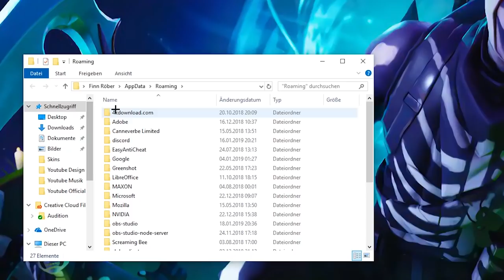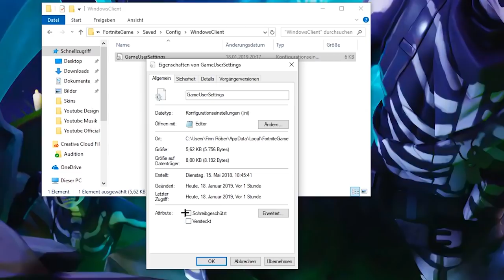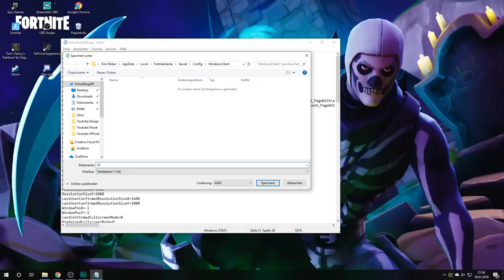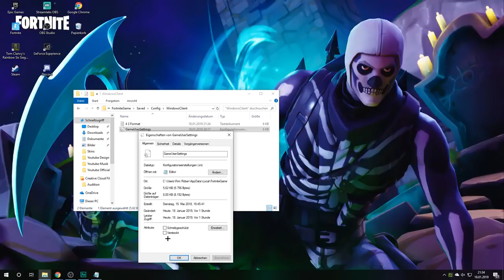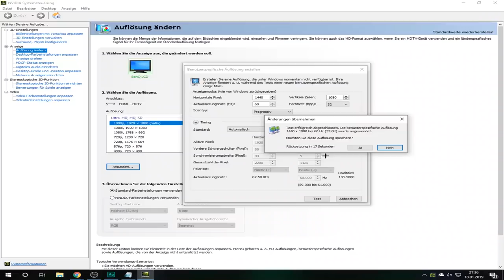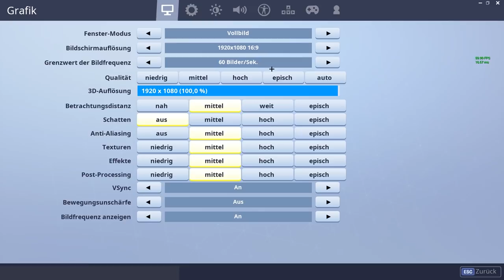Fortnite [4:3] Stretched [Deutsch] PC! | Tutorial | Fortnite Auflösung ändern! [German] | Taymetic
Heute zeige ich Euch, wie ihr Fortnite 4:3 Stretched (Deutsch) Pc spielen könnt! Dies ist also ein Fortnite 4:3 Stretched [Deutsch] Tutorial! Möchtet ihr die Fortnite Auflösung ändern? Dann seid ihr hier genau richtig! Man kann dazu eigentlich auch "Fortnite Benutzerdefinierte Auflösung einstellen", sagen. Möchtet ihr außerdem mehr Fortnite Stretched Pc Tutorial [Deutsch] sehen? Hier ist auf jeden Fall schon einmal der erste Teil von Fortnite Gestreckt Spielen (Pc)!
Viel Spaß mit: Fortnite Battle Royale Tipps und Tricks [Deutsch]

License for commercial use: This is creative commons music that has been publicly released by "Yakuzee Beatz" under a "Public Attribution Agreement - Creative Commons Attribution 3.0 Unported (CC BY 3.0) Licence

🎥 Equipment
↪ Green Screen
↪ Game Capture
↪ Gaming Stuhl

► Fortnite - Early Access / Battle Royale
├ Publisher: Epic Games
├ Genre: Survival